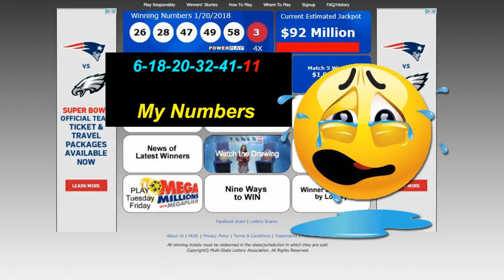Am I A Millionaire? Powerball Jackpot/Lottery (Episode 52)